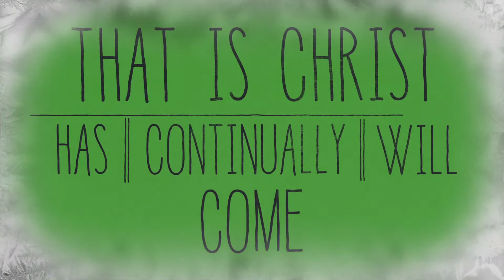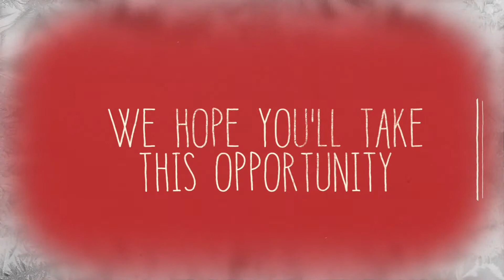Christmas Eve Promo